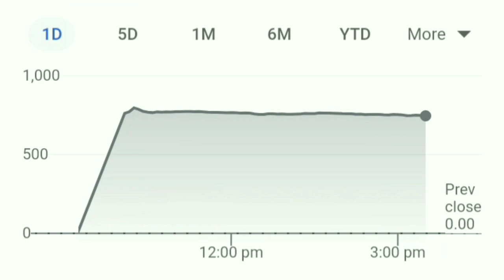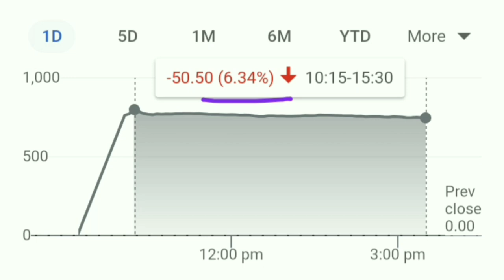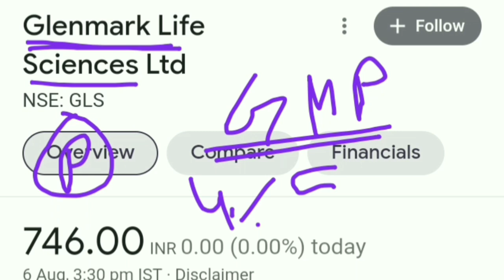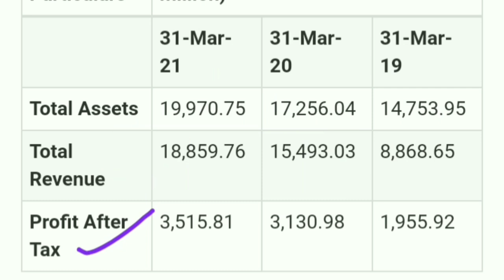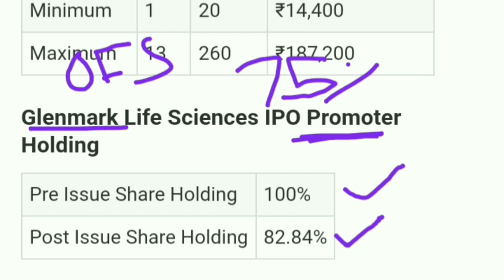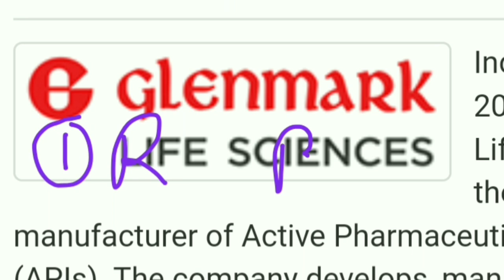अब मजा आने वाला है इसमे। Glenmark Life Science मे कल क्या करे?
best stocks
multibagger stocks
multibagger
multibagger Return
multibagger shares
 latest IPO
upcoming IPO
 share latest news
share news
 stock news
share News
Today trending news
finance news
economic news
NSE
BSE
stock best stock
best share
Sensex
Nifty 50
SIP
share news
latest news
SYWV
latest IPO
Zerodha
grey market
IPO knowledge
IPO Analysis
multibagger Stocks
intraday tips
aarti Industry share latest News
aarti industry share
astral share
Glenmark Life Science how much opening gain in IPO